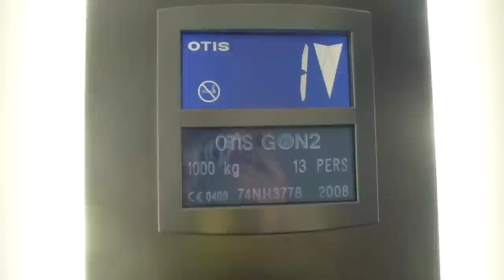OTIS Gen2 Mrl Traction elevator @ Cervera Häggviks Handelsplats